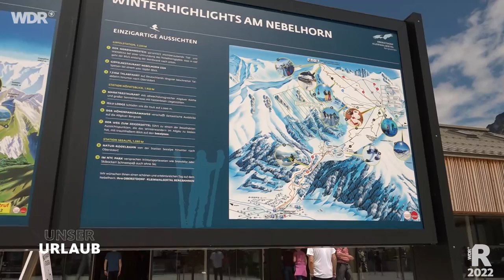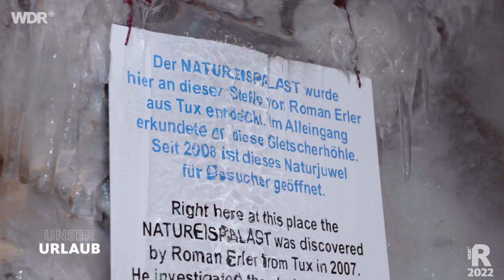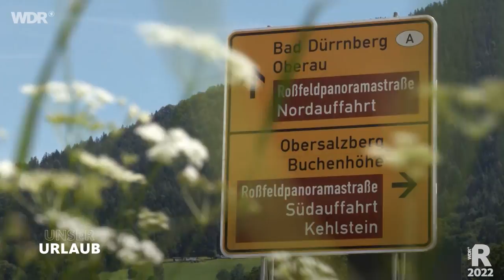Urlaub in den Bergen – Wandern, Klettern und Natur pur | ARD Reisen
Bergpanorama, kristallklare Seen, frische Landluft – beim Urlaub in den Bergen die Seele baumeln lassen oder aktiv wandern, Mountainbiken oder Paragliden. Im Community Tab habt ihr abgestimmt und euch für heute für diesen Film entschieden! ( Noch mehr Reisen gibt's übrigens in der ARD Mediathek
Christian Loß erklimmt dieses Mal Deutschlands höchsten Berg, zeigt die schönsten Wanderrouten und Gipfel für den nächsten Wanderurlaub und präsentiert echte Profitipps für Einsteiger in die Bergwelt.

00:00 Begrüßung
02:05 Oberstdorf
04:41 Paragliding mit Tamina Kallert
06:29 Mit dem Mountainbike durchs Zillertal
08:29 Gletscherhöhle
10:38 Die tiefste Felsenschlucht Europas
15:00 Daniel Aßmann und das Karwendelgebirge
21:05 Wickie der Wikinger und der Walchensee
24:23 Die Wanderwege rund um Garmisch
31:57 Sicher durch die Berge mit dem E-Bike
36:18 Klettern mit Anne Willmes
43:21 Verabschiedung

Ein Film von Nadine und Torge Hidding. Redaktion: Friedel Groth. Dieser Film wurde im Jahr 2022 im Auftrag des WDR produziert. Alle Aussagen und Fakten entsprechen dem damaligen Stand und wurden seit dem nicht aktualisiert.